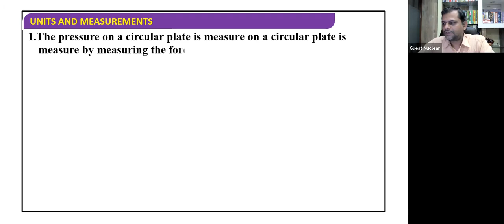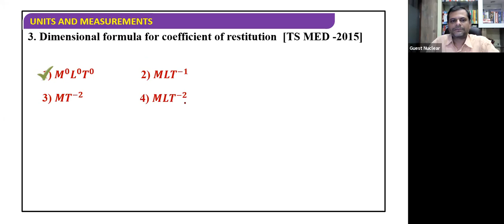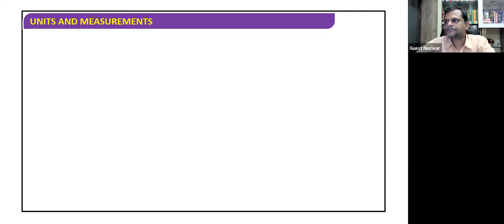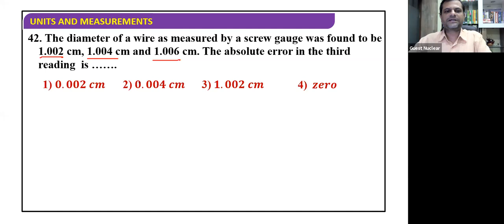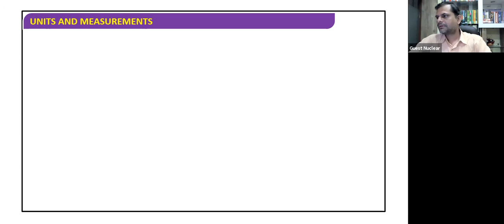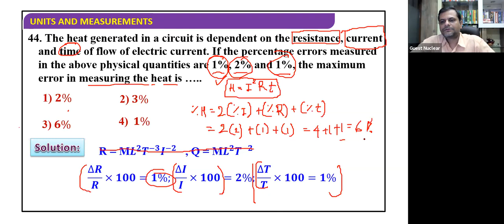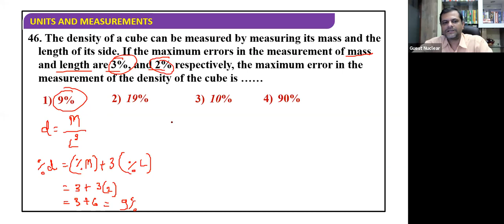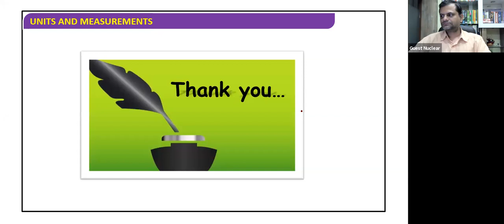Units and Measurements 10 | HSC Board | Class 11 Physics | Tushar Sir | Ganimi App